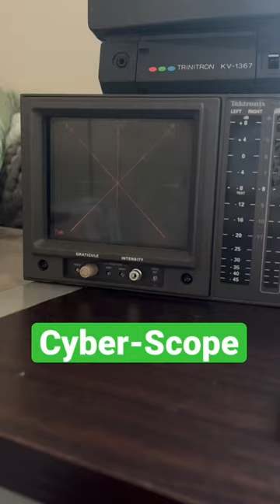Jam I made for my oscilloscope